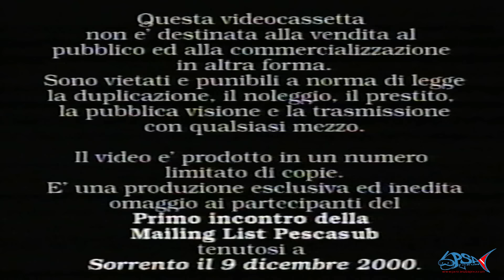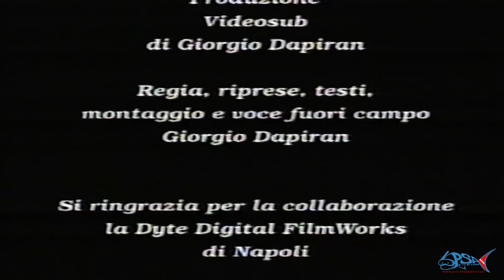PESCASUB | Giorgio Dapiran VIDEO INEDITO - 9 Dicembre 2000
Un video inedito di Giorgio Dapiran!
Cassetta in VHS donata dal Maestro Giorgio Dapiran all'incontro a Sorrento con la lista pescasub il 9 dicembre 2000.
Il video è stato donato a tutti i partecipanti della conferenza, un ricordo di quel tempo indelebile.
Ringrazio Giorgio per aver accettato la pubblicazione nel mio canale youtube @Pescasubapnea